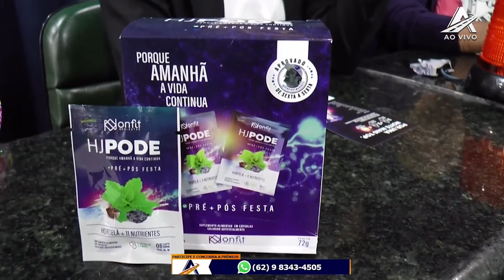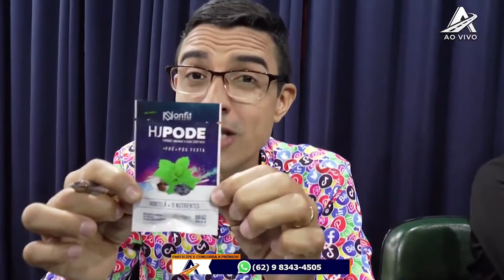Amigos da Estrada - HJE Pode Gyn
Amigos da Estrada

Contato Produção: (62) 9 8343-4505